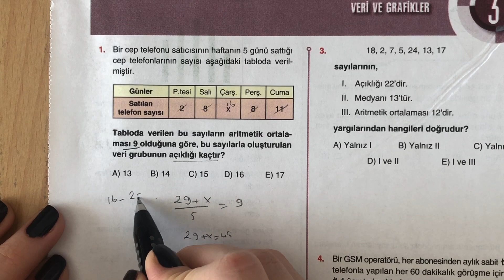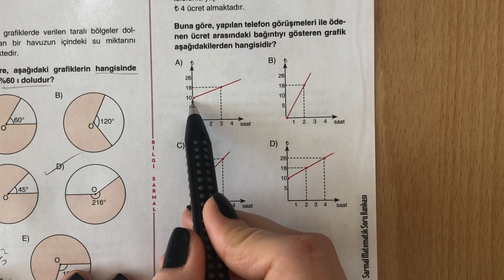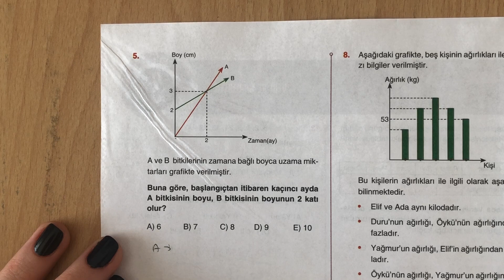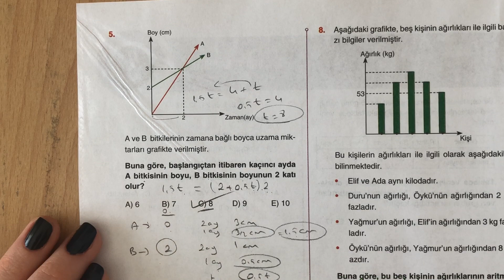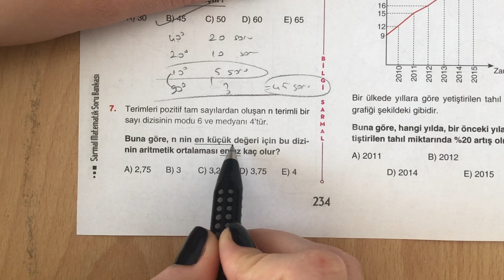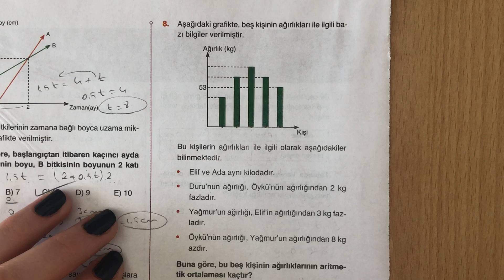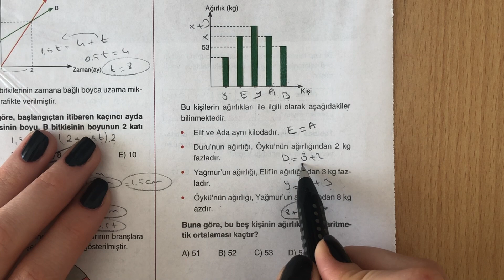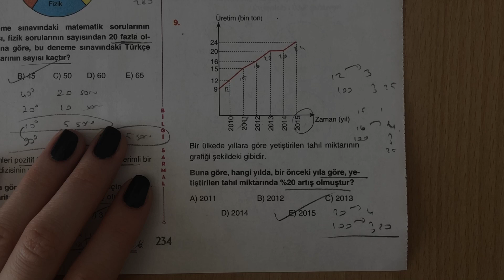BİLGİ SARMAL TYT MATEMATİK VERİ VE GRAFİKLER TEST-3 ÇÖZÜMLERİ (2020)